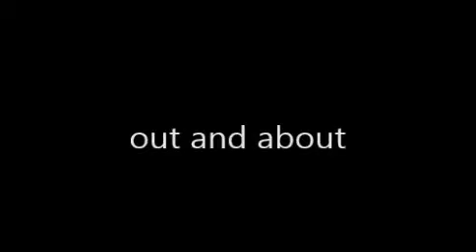out and abuot 2013 !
filmed by samsung galaxy camera  out and about  in Kuwait 2013